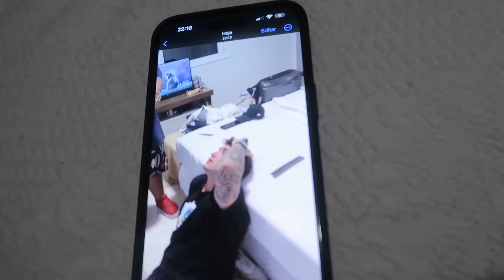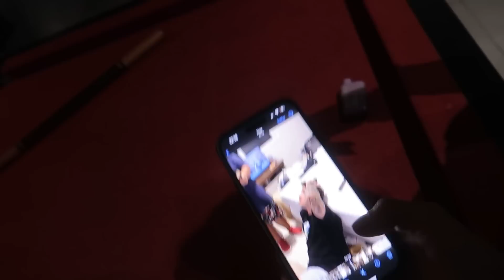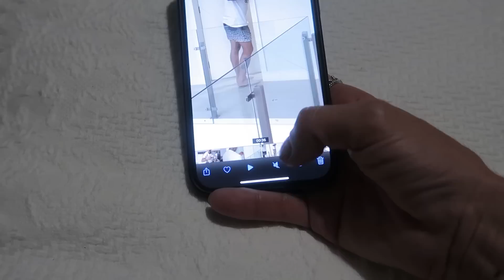MINHAS FILHAS ESTÃO COM PIOLHO.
✨ Salve salve família lindaaaa! Olha a descrição 👇
editor do canal: @_leo.edicao